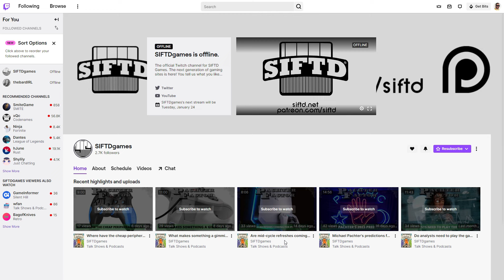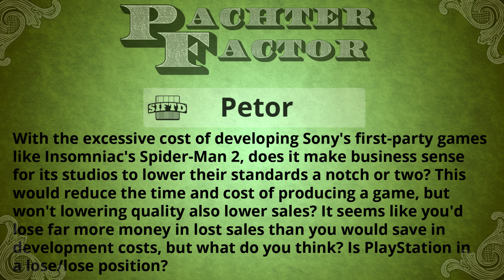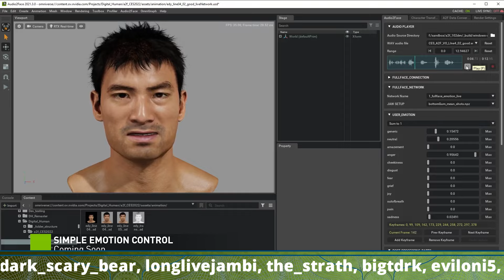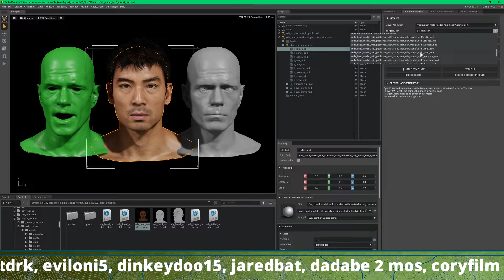Should developers lower their standards? - Pachter Factor S9E19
For all your real estate needs contact DeShazer Ryan Realty!

You can get every episode of Pachter Factor a week early for just $2 per month! Get ALL our content early for just $4 per month!

With excessive development budgets causing layoffs does it make business sense for studios to lower their standards a notch or two? Michael Pachter responds.